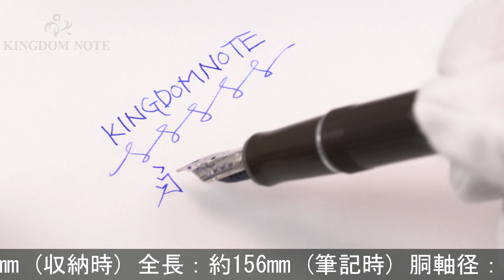PILOT パイロット 万年筆 カスタム ヘリテイジ91 ヤマグリ 細字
ペンポイント多少摩耗、全体スレ･小キズ、使用感みられますが普段使いに気兼ねなくご使用いただけます。シックながらカジュアルで可愛らしいブラウン軸です。

本体材質：樹脂
ペン先材質：14金
字幅：細字
機構：カートリッジ、コンバーター両用式
全長：約156mm (筆記時)
胴軸径：約12mm
キャップ径：約15mm (クリップ除く)
最大径：約18mm (クリップ含む)
重さ：約17g
付属品：なし